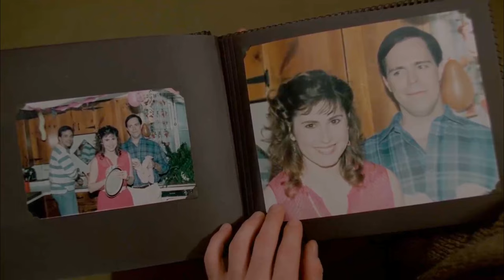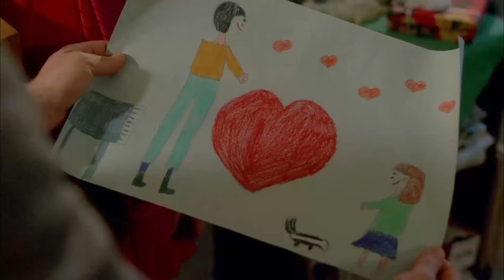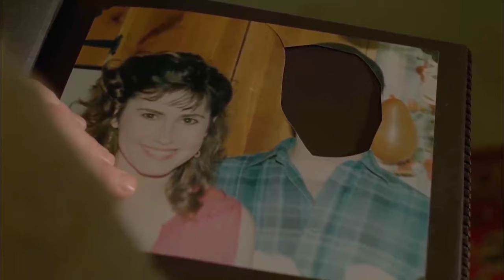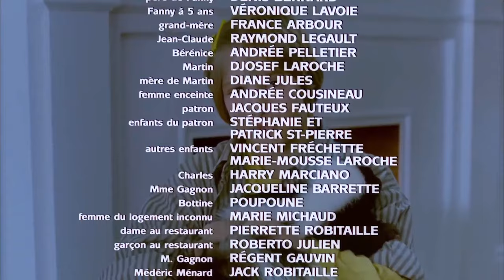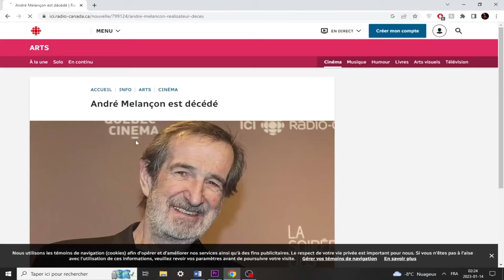Contes pour tous #3 - Bach et Bottine (Analyse)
J'étire un peu le temps des fêtes pour vous offrir une autre analyse trop longue et de mauvaise foi sur un des Conte pour Tous. Cette fois-ci, j'ai choisi le magnifique et infiniment triste: Bach et Bottine, parce que j'aime souffrir ça l'air. J'ai hâte d'avoir terminé de faire les bons films pis de commencer les mauvais.